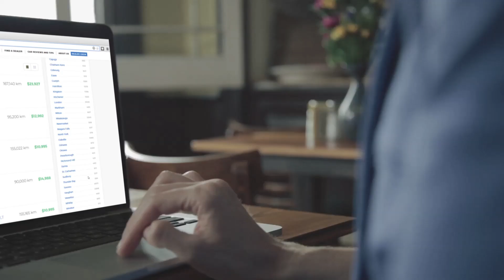Ontariocars.ca Intro Video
Visit ontariocars.ca today to search for your next vehicle. We have a large selection of both new and used cars.

No more need to scour the city to find the car you are looking for.